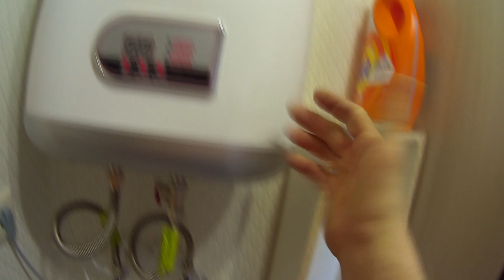160. Ремонт в новой квартире для сына.